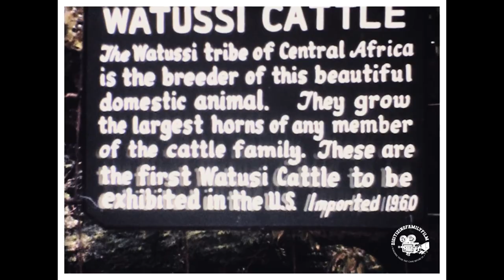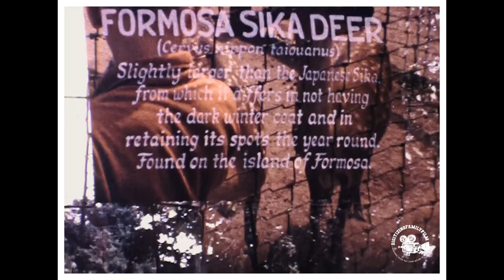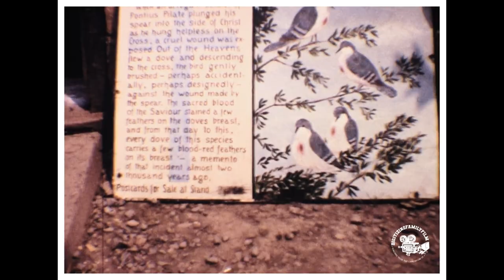1968 Catskill Game Farm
Catskill Game Farm Inc. was a family-owned petting zoo in Catskill, New York, United States, which operated from 1933 to 2006. The Game Farm closed permanently on Columbus Day, October 9, 2006, after seventy-three years of operation.

The property was purchased by new owners in 2012, and the former giraffe barn was developed into a hotel and opened in October 2019 following an extensive renovation of the existing building.